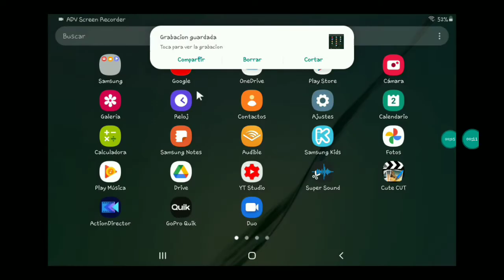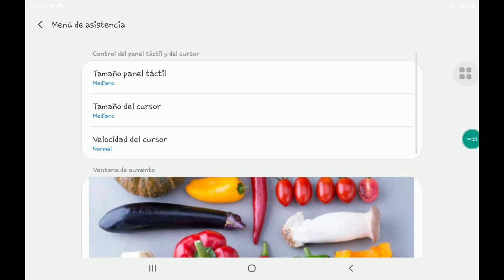hngx v hx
8mxmx hkñdvñiydviñjd ijdi jdi ñhdi
hñ3 y8ñ2ñ8vyñ2c7t
vr n
 fy
. ch ,n fg